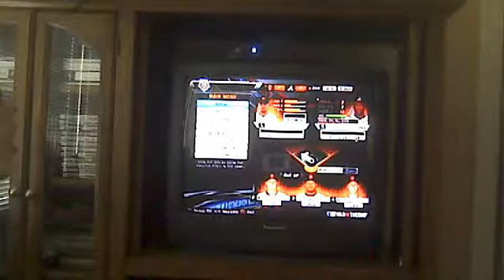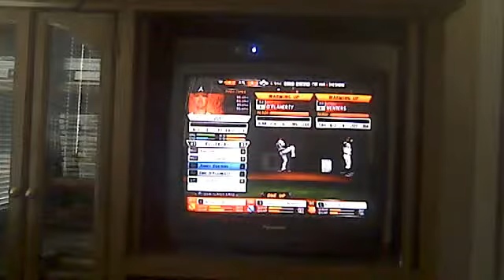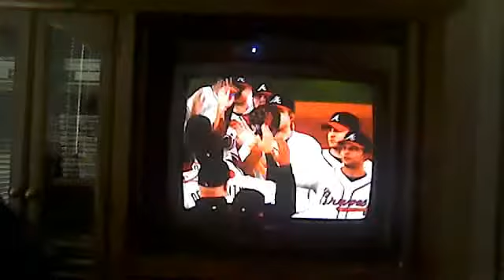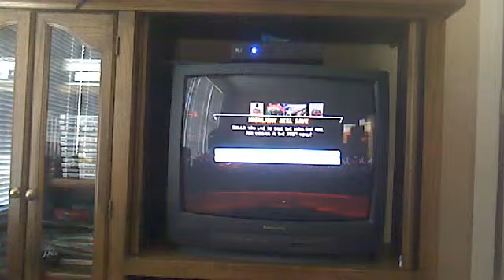San Francisco Giants vs. Atlanta Braves Game 4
The Braves beat the Giants 5 to 4.  The Braves won series 3 to 1.